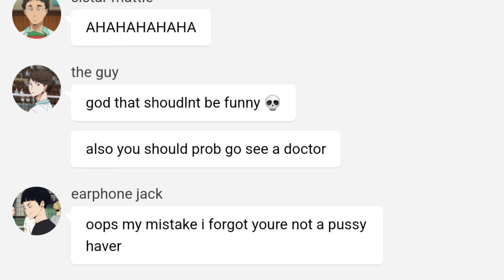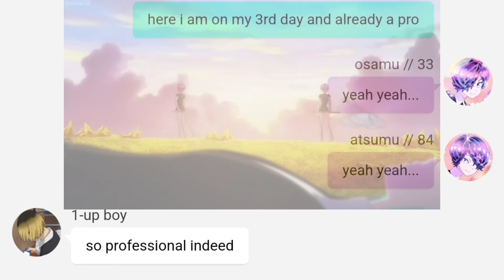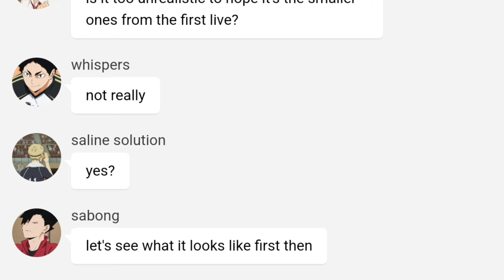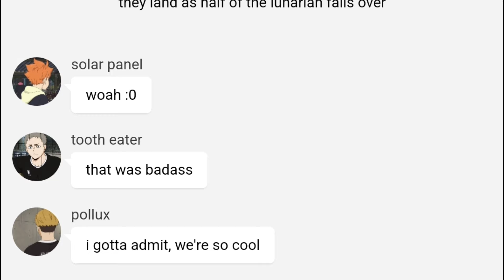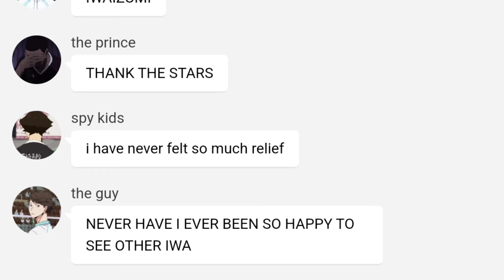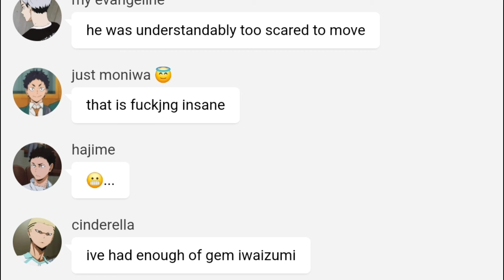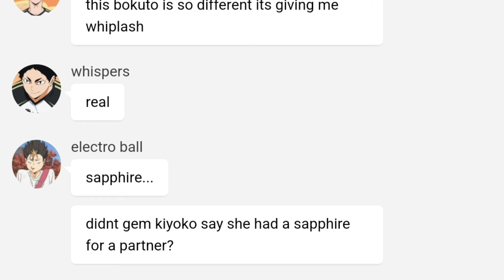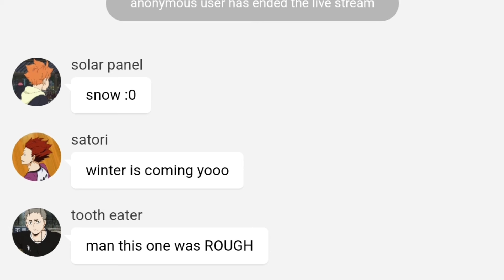the first battle || houseki no kuni || haikyuu texts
it's been a while since ive done this. i MIGHT do winter arc but motivation is fleeting

character roles :
phosphophyllite - haiba lev
amethyst 84 - miya atsumu
amethyst 33 - miya osamu
yellow diamond - shimizu kiyoko
kongo - ushijima wakatoshi
bort - iwaizumi hajime
alexandrite - bokuto koutaro
red beryl - tendou satori

original :
Houseki no Kuni / Land of the Lustrous
Episode 6 & 7 : First Battle / Hibernation